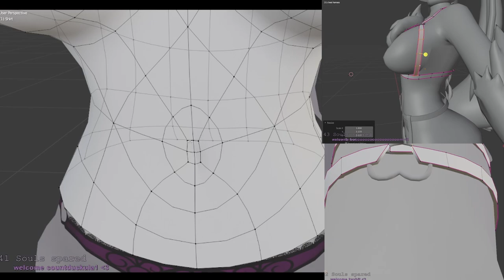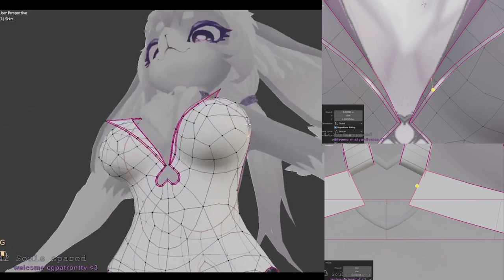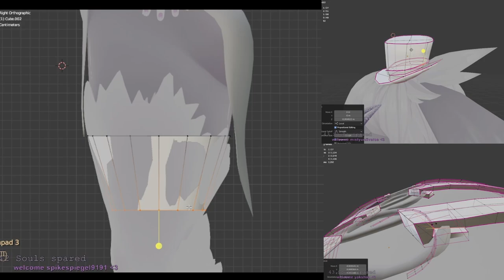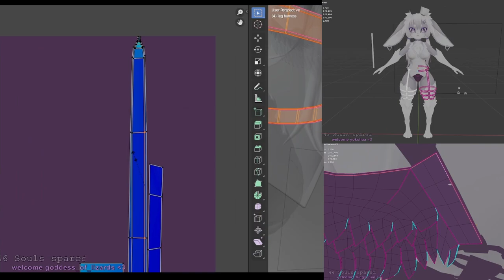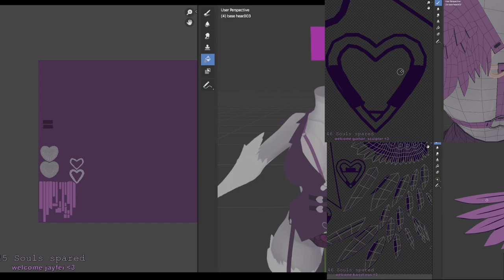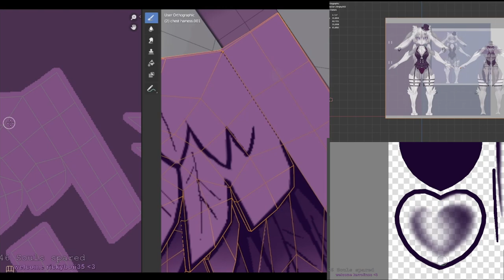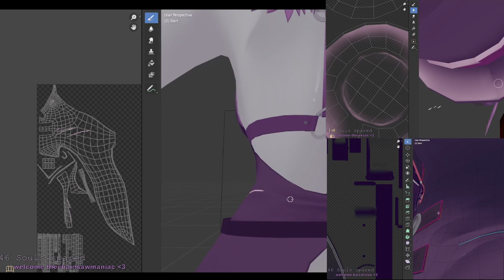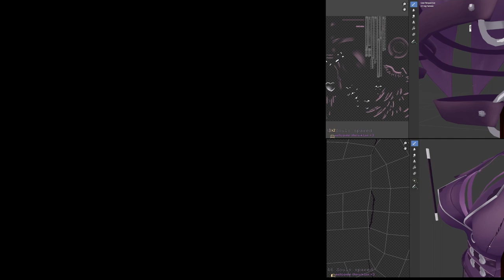Whispaw bunny magician | 3D Comission timelapse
Client:
YouTube.com/c/Whispaw

Very thank you to patreons!

Crimjoy
Dangleberry
Vinventive
Distopianchell
MikeCore
SpudTheCat
Luluru
HaraldBrabenetz
TheMeadyGamer
Abaloz
Kyle D Bowers

Hoi There, I am RainHet
I like the rain and Creepy-cute things